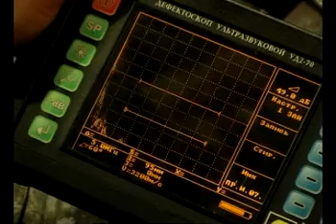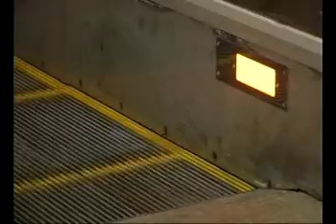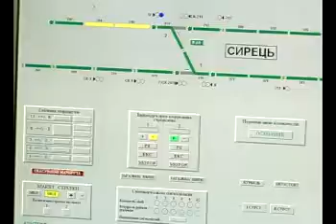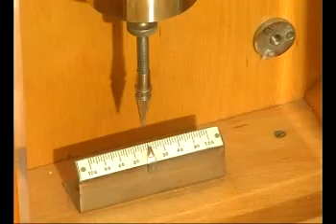45 лет Киевскому метро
Официальный фильм снятый к 45-летию киевской подземки.